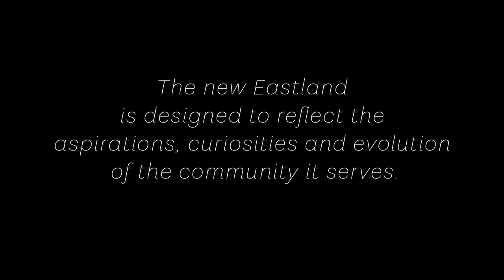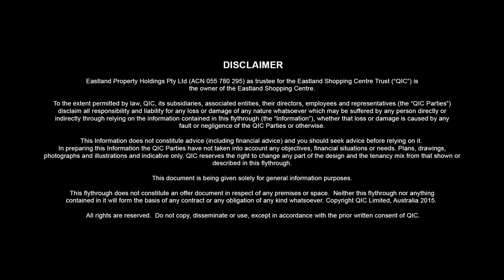Eastland Shopping Center : Animation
Following on from last years extraordinary experience working with Don Cameron on the 'utopian' Eastland Shopping Center cinematic film . . . our client engaged us to build on the 'openness' of the shopping center model and produce a highly detailed animation purely for leasing to start the lengthy process of securing high value international and local tenants.

The animation team worked feverishly to create over 200 custom designed retail shop models, implement animated people and develop an entirely new lighting system for the film.

The result we feel is Atomic 3D's best retail animation yet . . . and look forward to any and all retail animation inquiries your company may have.